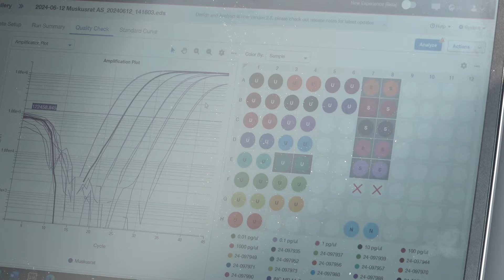Nieuwe manier gevonden om bevers te spotten via DNA